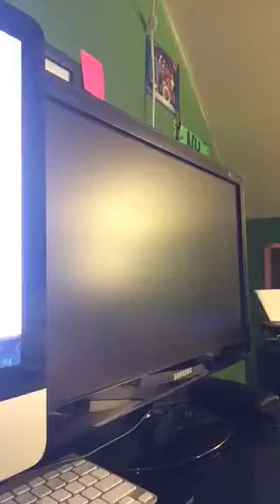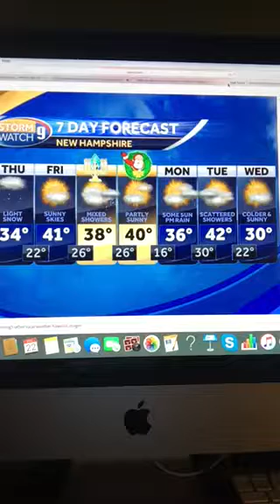Riley's Kingdom Of Weather